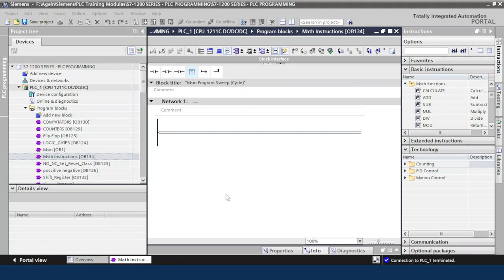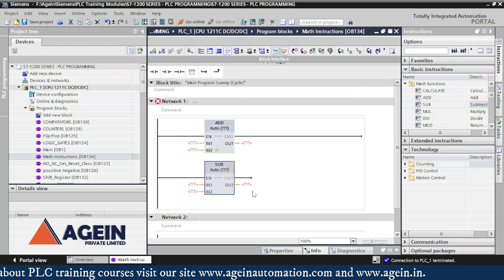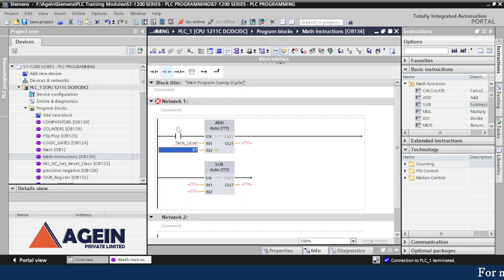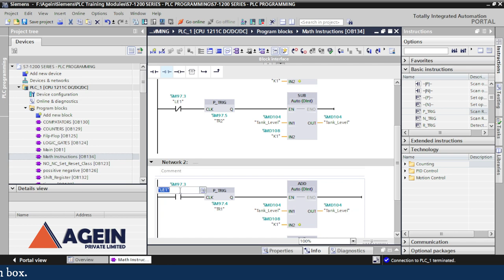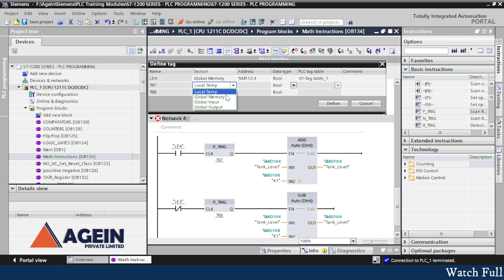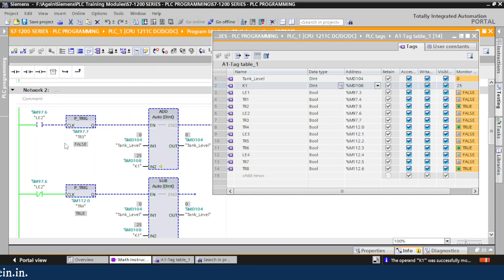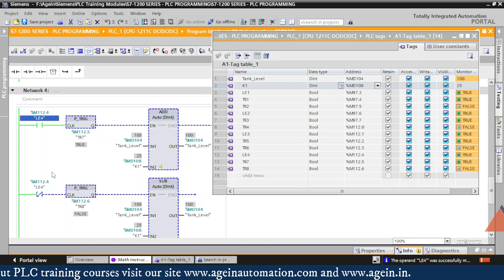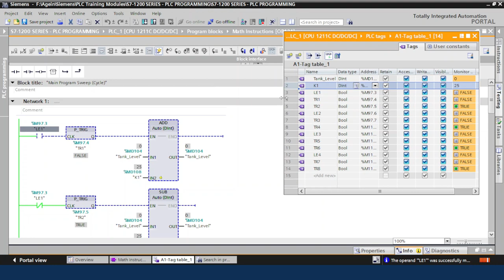Siemens PLC - TIA Portal Math Functions ADD & SUB | Create Analog level using digital level switches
in this class we will discuss:
TIA PORTAL | S71200 PLC PROGRAMMING
Add and  subtract instructions
• ADD: Addition (IN1 + IN2 = OUT)
• SUB: Subtraction (IN1 - IN2 = OUT)

1. Wiring of  4-wire Transmitter & 2-wire Transmitter.
4-वायर ट्रांसमीटर और 2-वायर ट्रांसमीटर की वायरिंग।

2. what is a PID & how does it work ? | PID Controller क्या है और यह कैसे काम करता है?

7. What is SCADA & How does it work? What is the purpose of SCADA? | Buttons in SCADA

13 Difference b/w PLC & DCS? | PLC और DCS के बीच क्या अंतर है ? PLC , DCS and SCADA ?